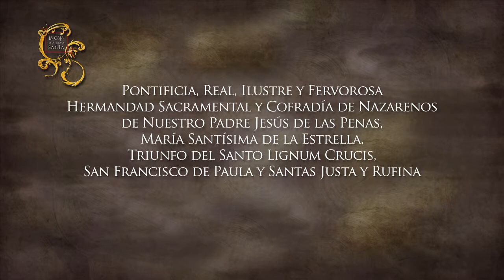La Estrella en La Caja de la Semana Santa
La Caja de la Semana Santa pretende adentrar al espectador en la Semana Santa cotidiana, la que se vive a diario en los templos, en la devoción continua cuando callan los tambores y las calles quedan huérfanas de pasos. Un dardo con el que llegar directo a la raíz de la fiesta, ésa que consigue que perdure siglos.